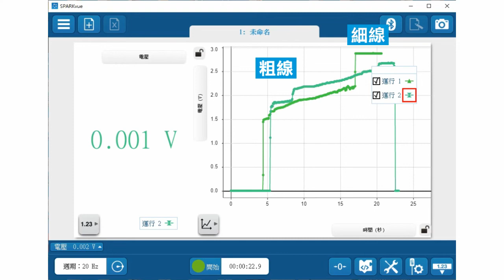探究小實驗：用鉛筆畫出電路！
鉛筆的筆芯是以石墨製成，而我們知道石墨是可導電的材質，那麼用鉛筆在紙上畫出來的電路是否可以通電呢？讓我們用PASCO電壓感應器來驗證看看吧！(參考自高中物理探究實作競賽題目)